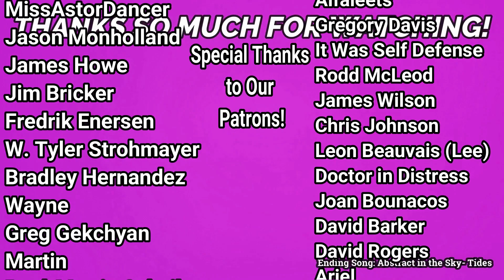Roxy Music- Do the Strand (First Listen)